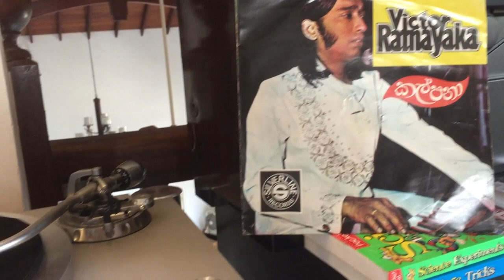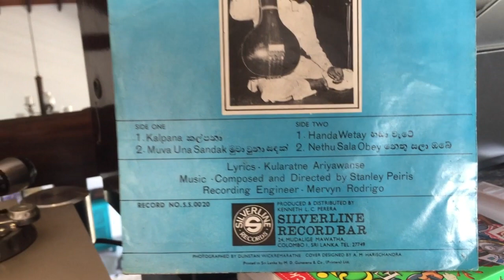Victor Ratnayake & Latha Walpola: Muwa Wuna Sandak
Lyrics: kularatne Ariyawansa; Melody: Stanley Peiris; Music: Stanley Peris